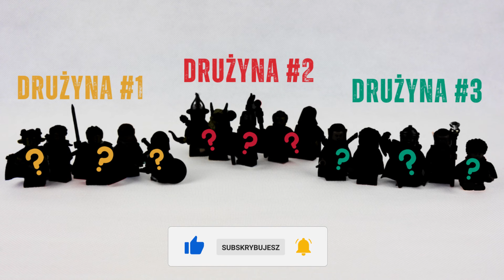Zbudowałem epickie drużyny z figurek LEGO!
Zapraszam Was na pierwszy odcinek z mojej najnowszej serii o figurkach. Dzisiaj wyruszymy na wyprawę ale, zeby to zrobić to musimy zebrać drużynę... a nawet trzy! :)

Jeśli chcecie pomóc mi rozwijać mój kanał to teraz oprócz opcji wspierania stworzonej przez YouTube, możecie też... postawić mi wirtualną kawę 😁

To szybki i prosty sposób wspierania zarówno dla Was jak i dla mnie. Do wyboru jest kilka rodzajów kaw a do wspierania nie potrzebna jest rejestracja.

W ramach podziękowania umieszczę listę kawoszy przed każdym filmem. Dajcie tylko znać w wiadomości dołączonej do kawy jak Was podpisać (imieniem czy nickiem).

Wpadnijcie też na afols.pl gdzie znajdziecie mase świetnych tekstów o nowościach i ciekawostkach ze świata LEGO

Klocki lego na sztuki To tutaj kupuję elementy do swoich makiet